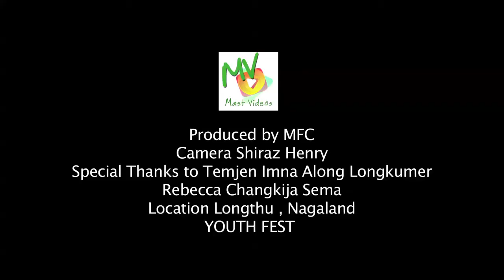Indian Tribal Dance Youth Fest